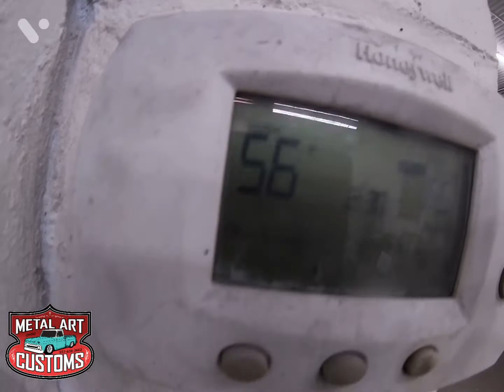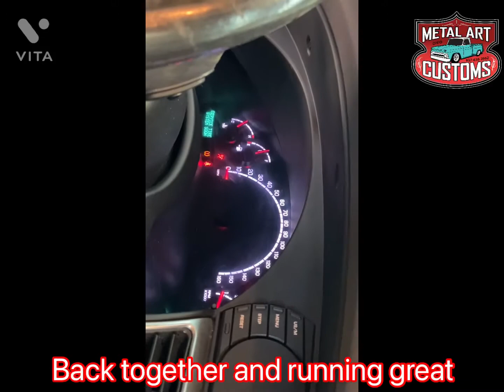Fixing the heater , burnt wires and components in a car f150 AAR CUDA and impalaSS